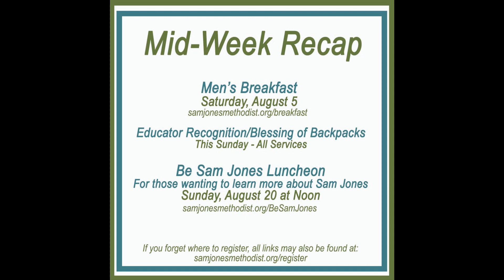August 2 Mid Week Update